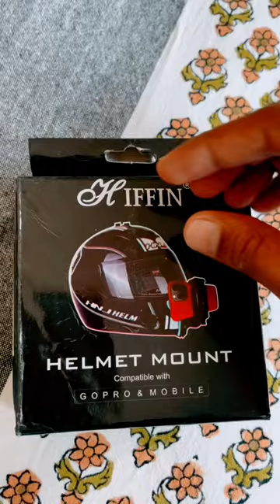Helmet mount only in 399/-🤩